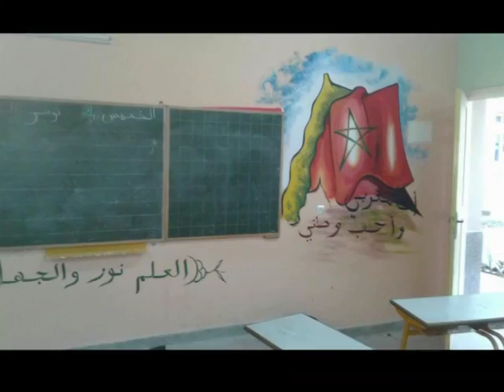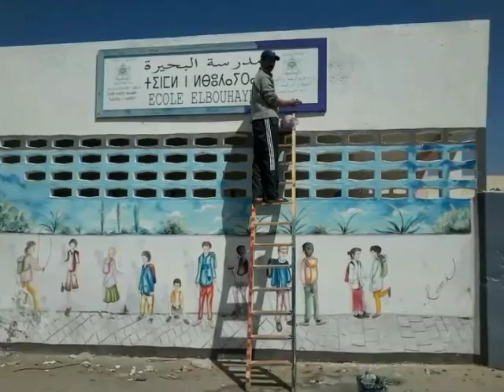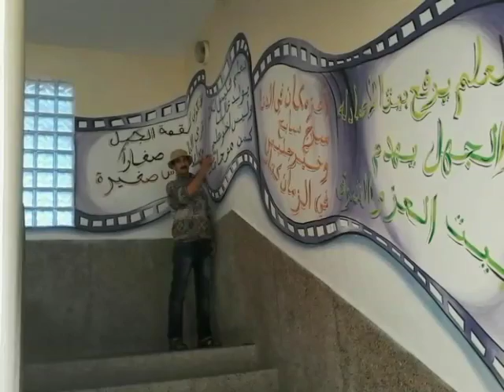Rami Art Abdellatif